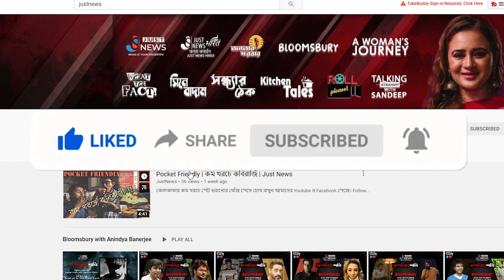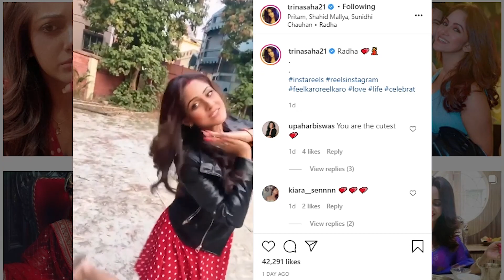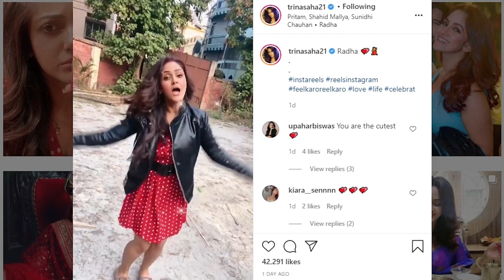সিঁথিতে সিঁদুর দিয়ে 'মে তেরি বনি রাধা' গানে নাচলেন গুনগুন | Trina Saha | Just News